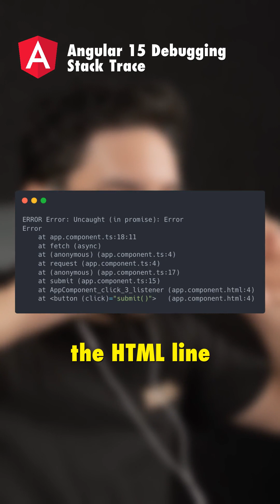Angular 15 Debugging Stack Trace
The new stack trace allows developers to easily track down errors and bugs in their code, providing detailed information on the source and location of the problem, let me show how it works.